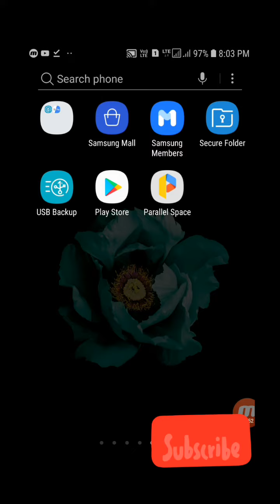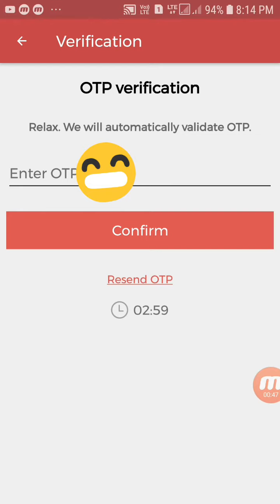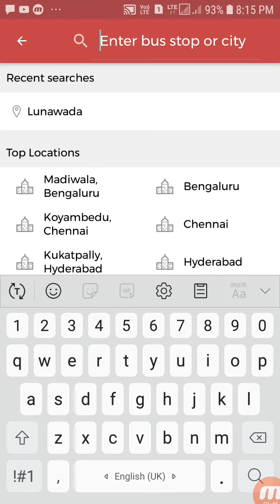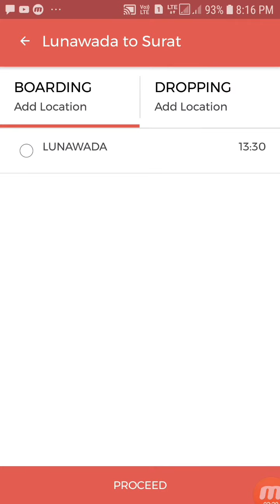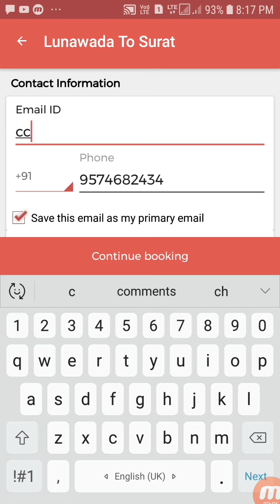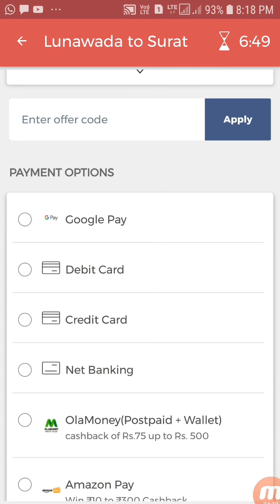How To Book a Bus ticket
નમસ્કાર મિત્રો

મારી ચેનલમાં એજ્યુકેશનને લગતા તેમજ ટેક્નોલોજીના લગતા વિડીયો મુકવામાં આવે છે. અને બાજુમાં આપેલ બેલ આઇકોન પ્રેસ કરો.

આજનો મારો વિડીયો Bus ticket  કેવી રીતે બુક કરવી એના  ઉપર છે.

વેબસાઈટ  લીંક